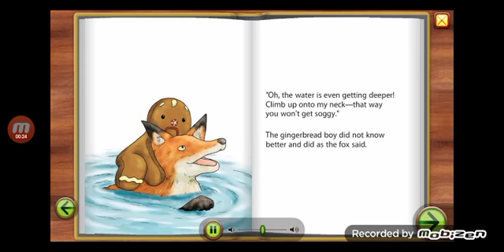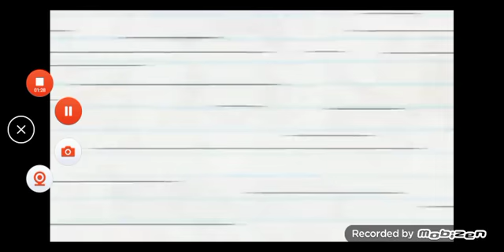SRT Performance - Supercars Compilation (Part 1)